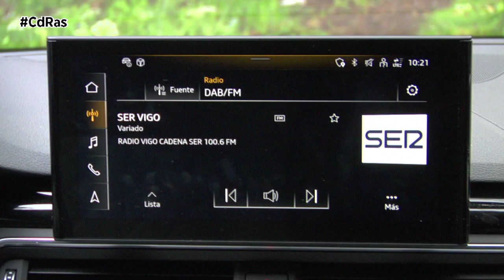AUDI A5 SPORTBACK HIGHLIGHTS & ACTIONS | By CdRas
En un mercado en donde el segmento SUV domina claramente, la presencia de vehículos como el Audi A5 Sportback que hoy traemos es una bocanada de aire fresco.

El Audi A5 Sportback combina la deportividad de un cupé con la comodidad de un auto de cuatro puertas. Y lo hace sin perder las proporciones deportivas en su silueta. Nada rompe el equilibrio de una figura que cautiva a cualquier amante de los autos.  El carácter deportivo del Audi A5 Sportback se muestra en todos sus elementos: el frontal impresiona por su deportividad, los laterales por sus marcadas líneas y las llantas de aleación de 20 pulgadas opcionales. Y la parte trasera por su inserción de aluminio plateado mate en el difusor y las salidas de escape trapezoidales.

El maletero tiene 465 litros de capacidad. Tiene formas regulares (su fondo forma un plano de 99 x 99 centímetros y su altura es 48 centímetros) y está muy bien terminado, tanto por materiales como por ajustes. Hay dos ganchos escamoteables de gran tamaño y aspecto sólido, dos plafones de iluminación que alumbran correctamente el interior, cuatro argollas en el piso para fijar la carga y dos pequeños compartimentos laterales (caben, por ejemplo, chalecos de emergencia) separados del resto del maletero por redes.

Los respaldos de los asientos traseros se pueden abatir en tres partes (en proporciones 40:20:40) y la tapa del maletero se puede abrir pasando el pie por debajo del paragolpes trasero. El sistema de carga inalámbrica para móviles resulta muy cómodo y tiene la ventaja de que conecta el teléfono con la antena del coche, lo que mejora la recepción y emisión.

Incorpora el sistema multimedia, denominado MIB 3 y que consta de una pantalla de 10,1 pulgadas. Dicha pantalla es táctil, y desde ella se manejan todas las funciones que anteriormente se operaban desde un grupo de mandos que había justo por delante de la palanca de cambios.

El Audi A5 puede rodar con mucha serenidad, viajando totalmente aislado del exterior gracias a una gran insonorización. El confort de marcha está condicionado por el estado del suelo, ya que las cubiertas de bajo perfil transmiten mucho al habitáculo. Pero este mismo modelo puede generar mucho vértigo, especialmente por la velocidad de paso de curva que puede ofrecer. El motor acelera mucho y es muy progresivo, pero no es rabioso ni arisco. Y todo el tiempo hay una sensación de control y confianza. En esta ocasión, nuestros probadores se pusieron a los mandos del 40TDI, que desarrolla una potencia de 190 CV de potencia.

 La caja de cambios es una automática de doble embrague con siete relaciones. Su funcionamiento general es muy bueno tanto por rapidez en la selección de marchas como por suavidad de funcionamiento. Con el modo de conducción Efficiency, es capaz de seleccionar el punto muerto en algunas situaciones para reducir el consumo de combustible.